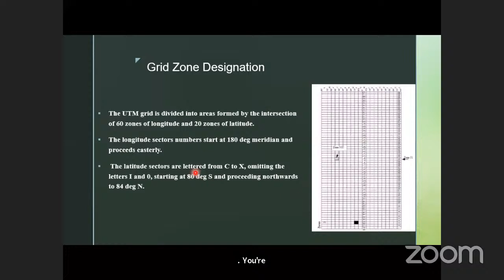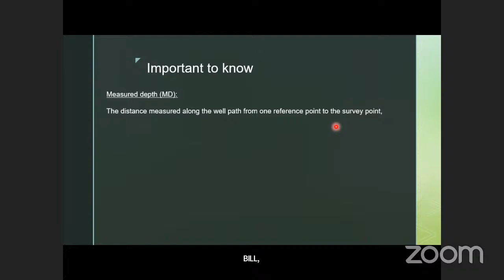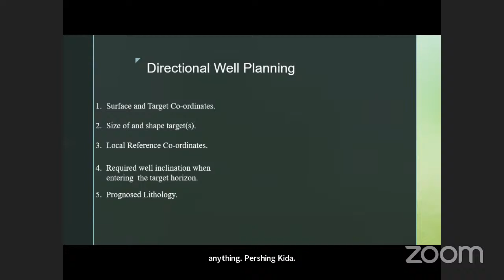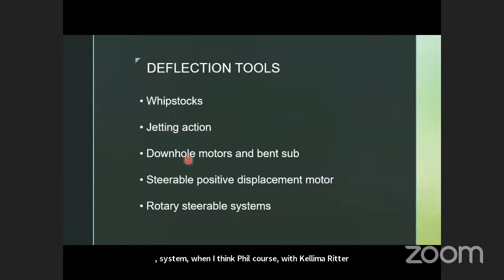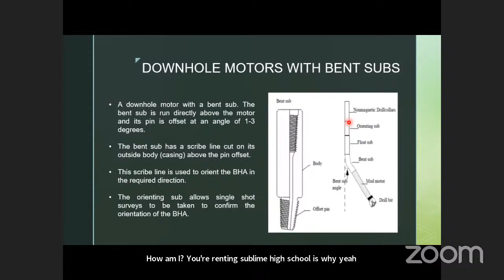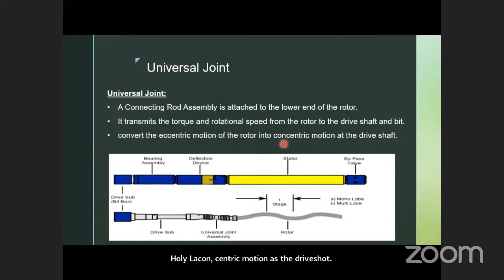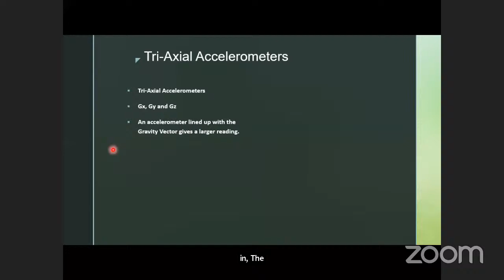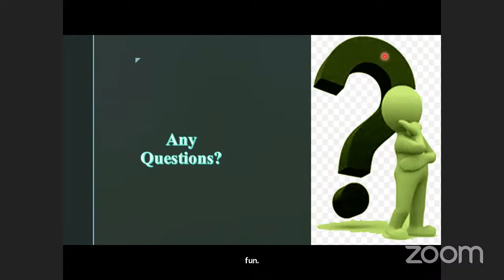Horizontal and Directional Drilling 1 | Eng. Mohamed Rageh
Eng. Mohamed Rageh brought 15 years of experience in directional drilling to this session, This inaugural lecture provides a foundational understanding of directional drilling technology and its applications.